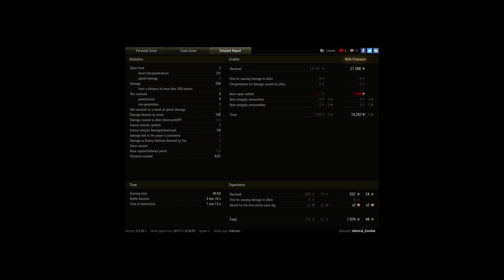funny ending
Player: Admiral_Zombie [M-O-M]